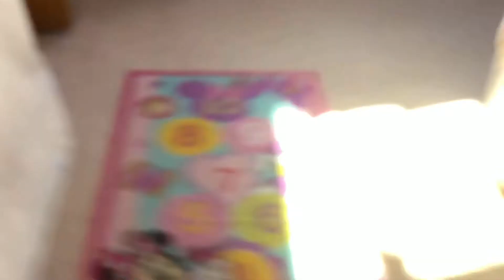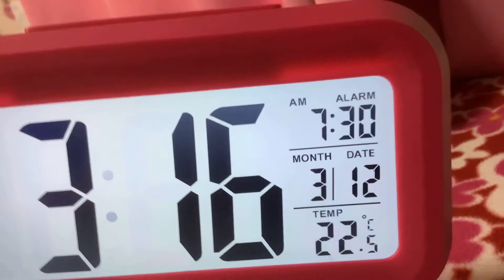Room tour!(with potato!)